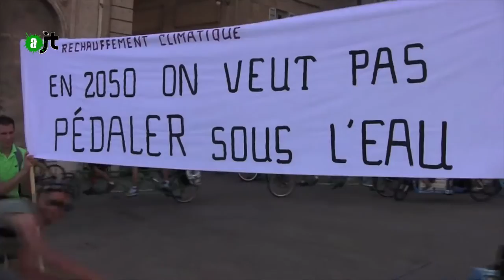Alternatiba velorutionne Marseille - Reportage Alter JT du 30/06/15 - 55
Parti de Bayonne, le tour de france en Tandem alternatiba fait escale à Marseille cette semaine... Et ce malgré le refus de la mairie d'accorder les autorisations pour que puissent se tenir le concert de HK et les saltimbanques et le village des initiatives pour lutter contre le réchauffement climatique.
Cela n'a pas empêché la fête mercredi. L'alter JT y était !